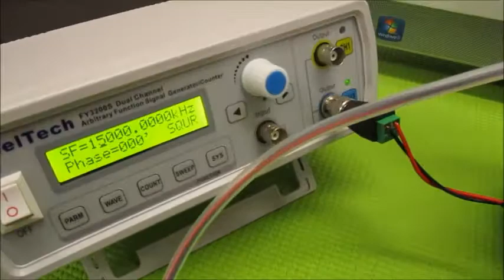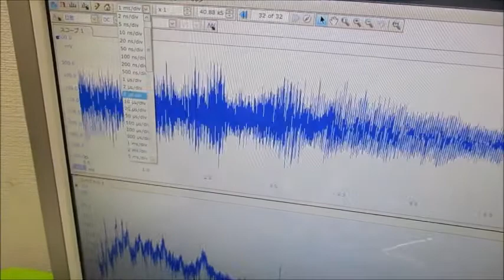メガヘルツの超音波洗浄器（音響流のコントロール技術） ultrasonic-labo